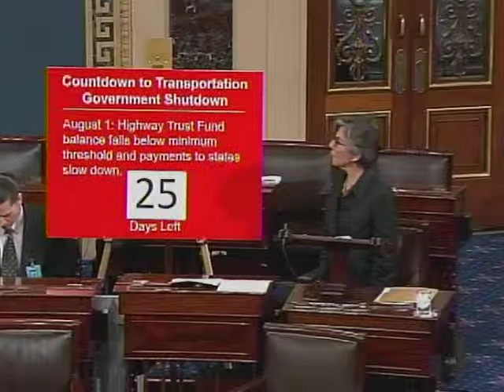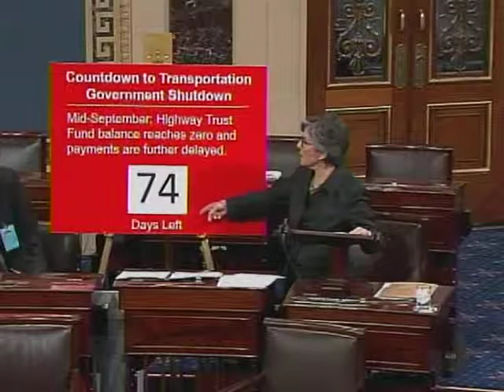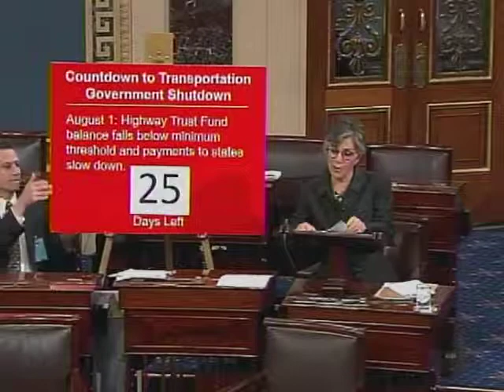Boxer Speaks about Looming Shutdown of Transportation Funding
Senator Boxer spoke on the Senate floor today about the looming shutdown of federal transportation funding, the Supreme Court's recent Hobby Lobby decision and other topics.